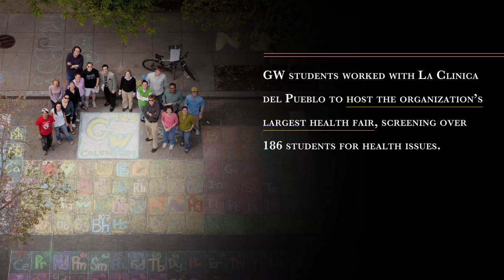Health and Science Service at the George Washington University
Alumni, students, staff and faculty at the George Washington University show their commitment to service through their backgrounds in public health and sciences.